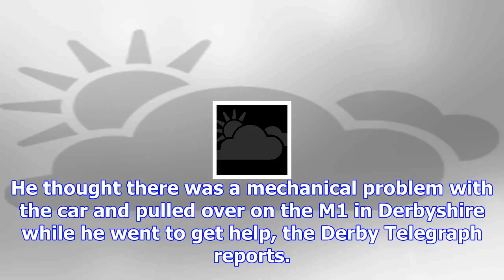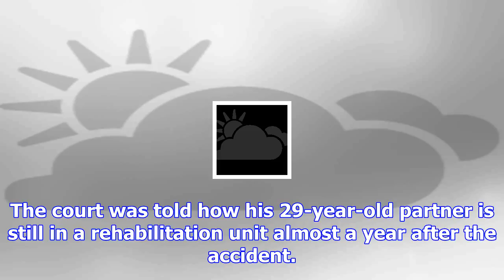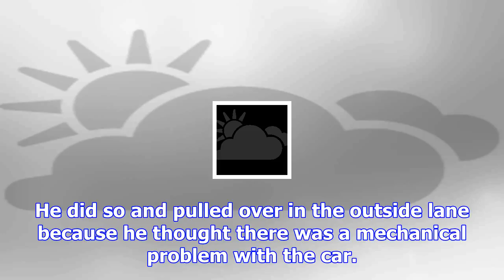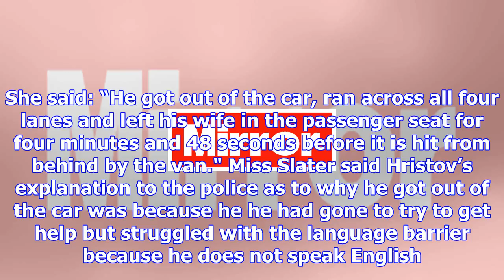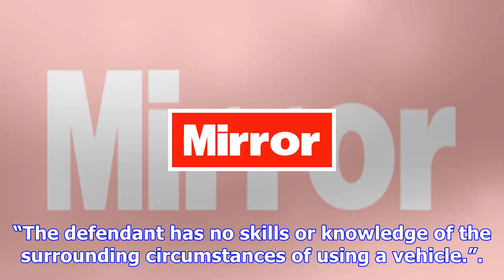Driver parked in fast lane of m1 before van ploughed into car with wife inside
An inexperienced driver parked his car in the fast lane of the M1 - then watched as a van ploughed i...